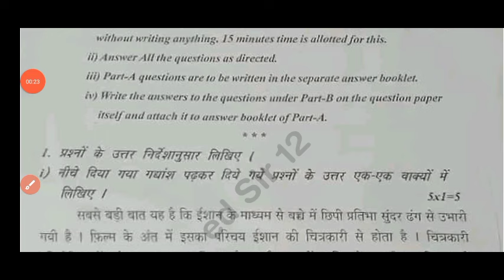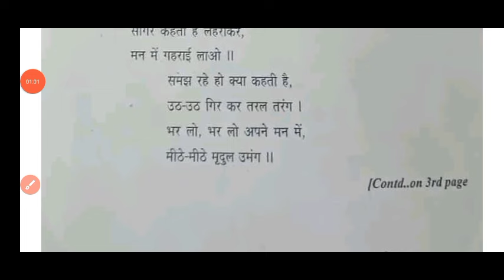TS 9th class Hindi SA1 💯real question paper October 2024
TS 9th class sa1 Hindi question paper 2024
TS 9th Hindi SA1 real Paper 2024 with answer
Telangana 9th Hindi SA1 Exam real Paper,
9th class SA1 Hindi Question Paper October 2024,